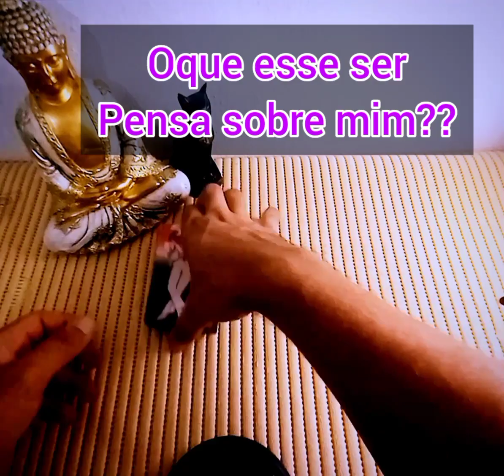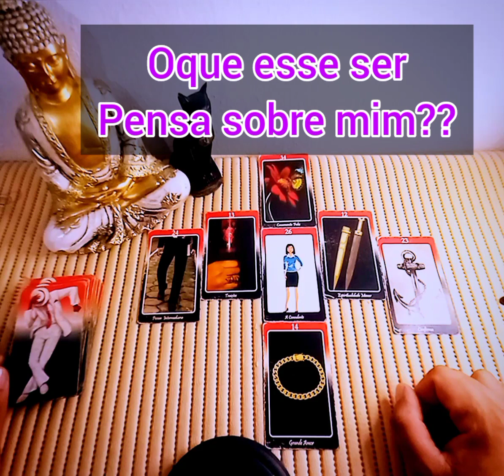Oque esse ser pensa sobre mim???